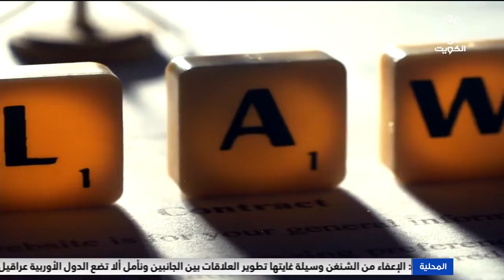برنامج اسأل القانون 17-11-2022